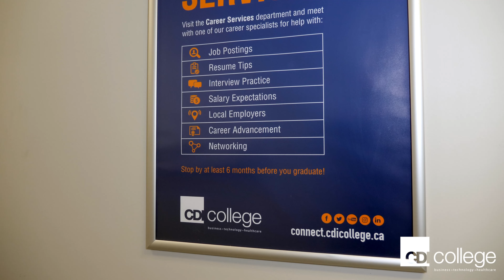CDI College | Sandipkumar P | Business Management Graduate | 90 Seconds | Aug 2024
✨Sandipkumar, a graduate of our Business Management program at CDI College Mississauga, shares his experiences launching his business as a social media consultant and the training that lead up to it, including content writing, creating marketing campaigns and ads,  up to preparing for his exams - with his instructors proving guidance and support all along the way.

🏫Are you interested in joining our community of learners and have a question about our programs or upgrading your current skills?